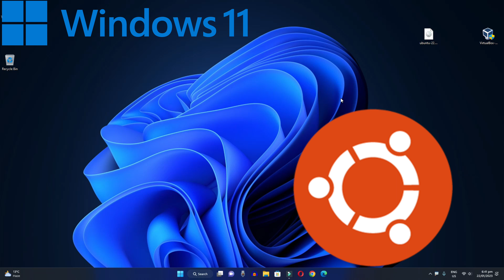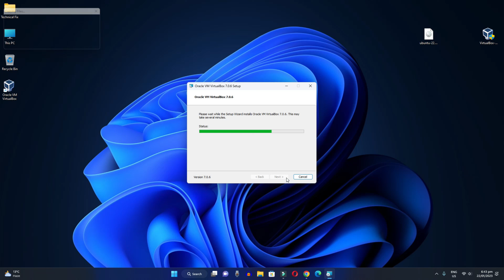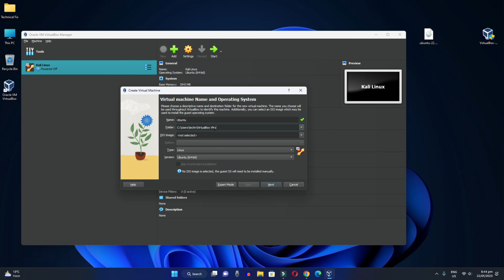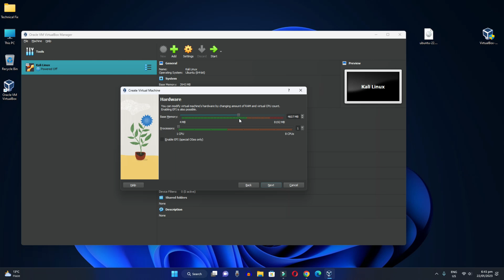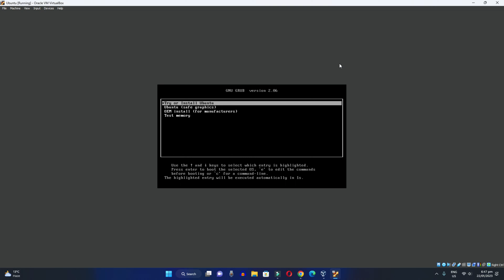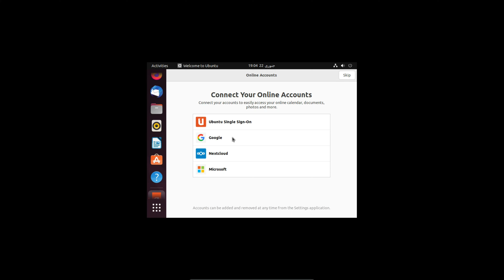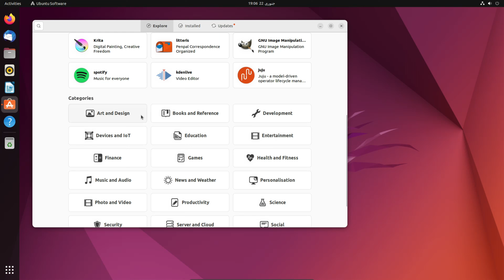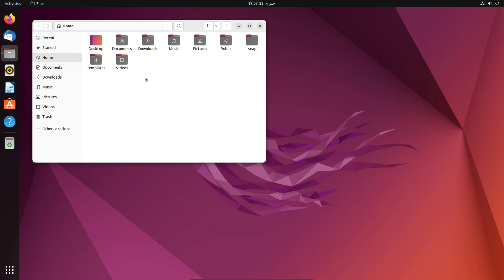How to Install Ubuntu on Windows 11 | How to Install Ubuntu 22 04 LTS on VirtualBox (2023)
Very easy way to install ubuntu 22.04 lts in windows 11 In today's video we learned how we can install ubuntu latest version in windows 11, and today we installed ubuntu inside virtual box. What's more you can install ubuntu operating system in windows 11 very easily using virtualbox.

Cover Topic:
how to install ubuntu
how to install ubuntu on windows 11
how to install ubuntu 22.04 lts on windows 11

Timestamps:
0:00 intro
0:20 download virtualbox
0:50 download ubuntu
1:35 install virtualbox
2:00 open virtualbox
2:10 setup ubuntu bootable
4:10 install ubuntu
5:25 complete install ubuntu